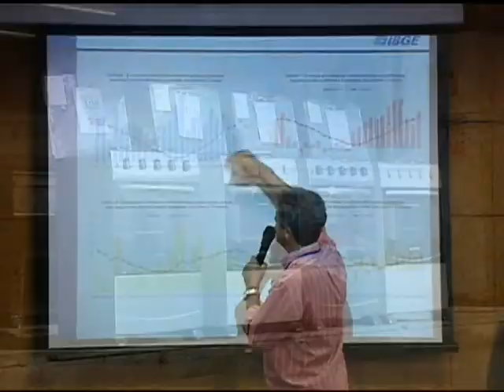TBNB_MT_IBGE_140313